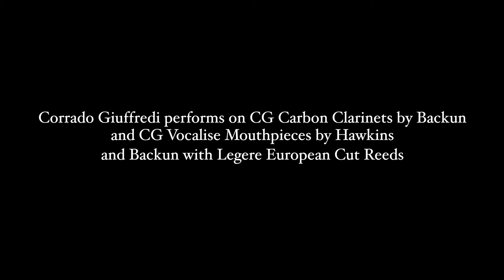JEANJEAN - 18 Études de Perfectionnement N°8 Corrado Giuffredi, clarinet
Corrado Giuffredi "Clarinet etudes"
Paul Jeanjean 18 Advanced Etudes N°8
Directed by Pietro Tagliaferri
Filmed in Piacenza
Palabanca Eventi - Sala dei Depositanti della Banca di Piacenza (g.c.)
@Backun Musical Services
@Légère Reeds